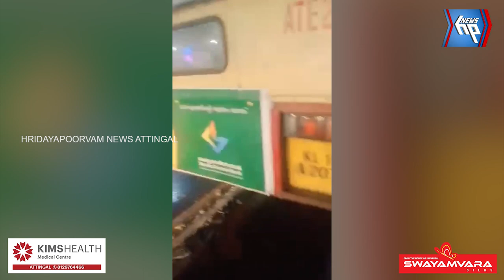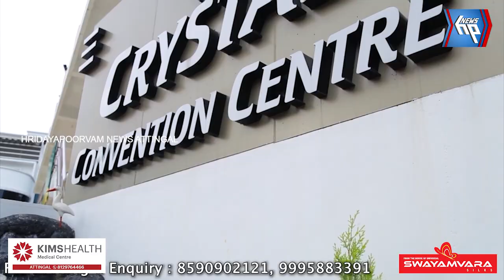ജീവൻ പണയം വച്ച് യാത്രക്കാർ കെ എസ് ആർ റ്റി സി യിൽ യാത്ര ചെയ്യണോ??